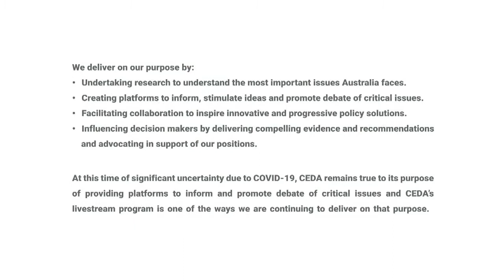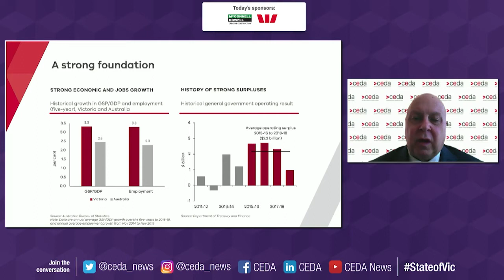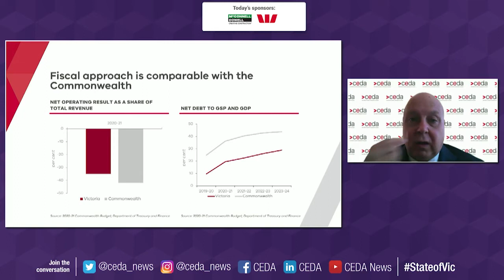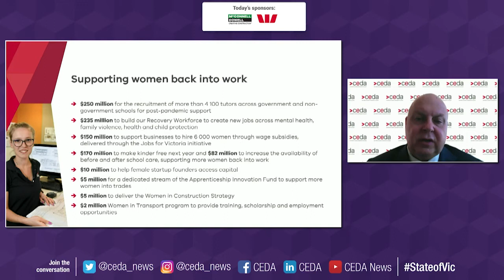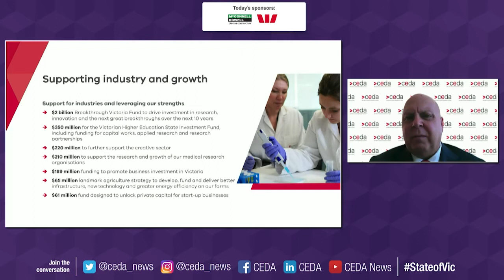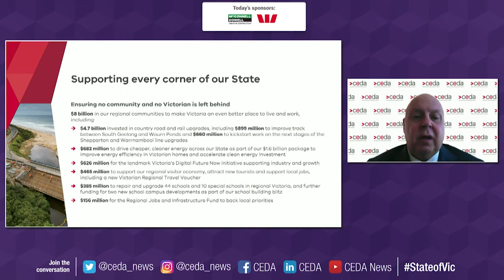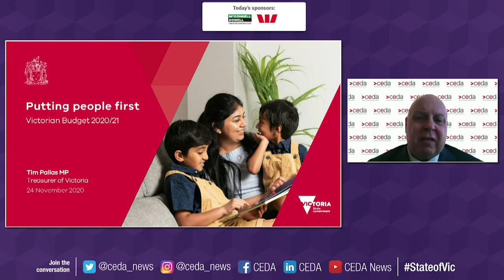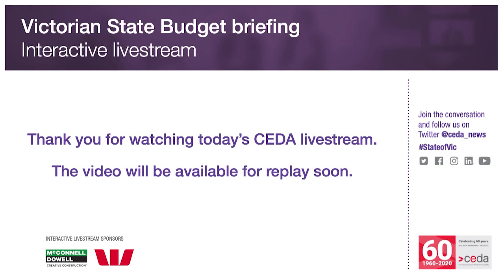Victorian State Budget briefing | Tim Pallas MP, Treasurer of Victoria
Speakers:
Tim Pallas MP, Treasurer of Victoria
Jason Kambovski, Global Head of Public Sector, Westpac

Event overview:
Victorian Treasurer Tim Pallas has said: “This Budget will continue our unprecedented support for Victorian families and businesses, and kick start our economic recovery from the coronavirus pandemic”.

Join CEDA’s national livestream to hear directly from Treasurer Pallas the day after the Budget release, to learn about the true impact of COVID-19 and the extended lock-down on the State’s economy, and the policy priorities for 2021.